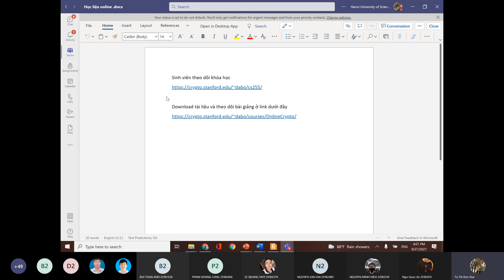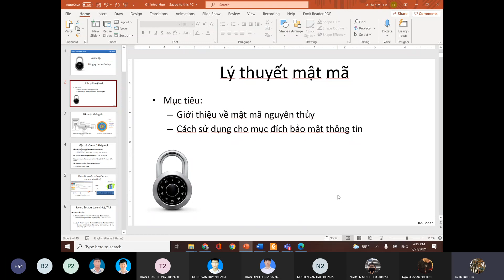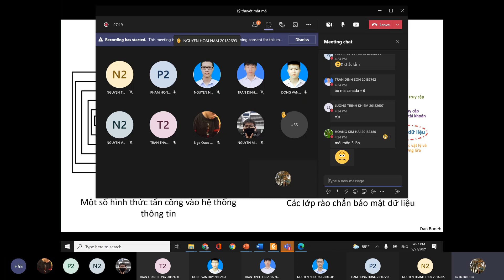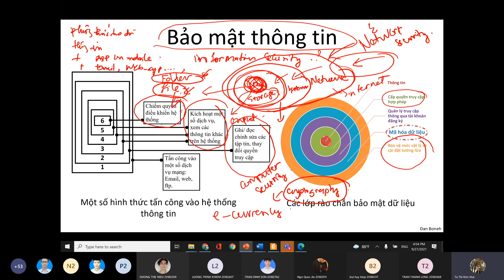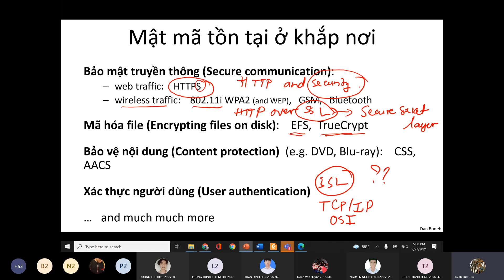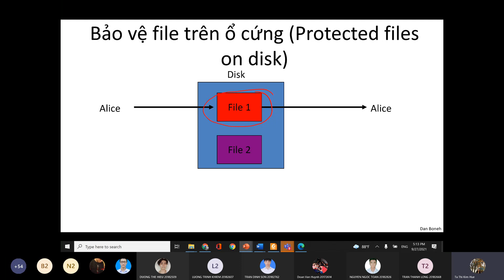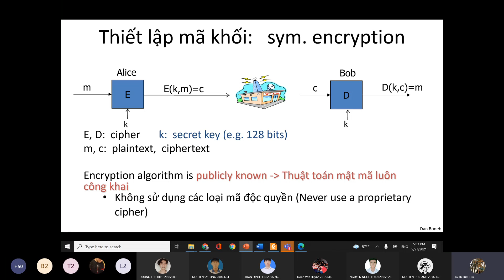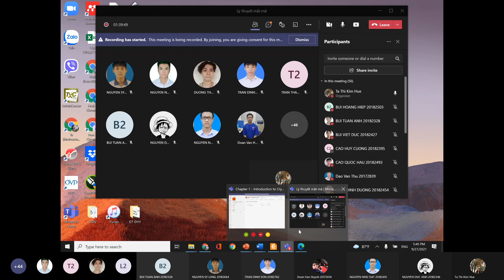LTMM CÔ HUỆ B1 2021 - 09 - 27